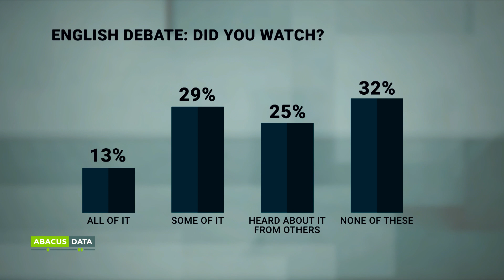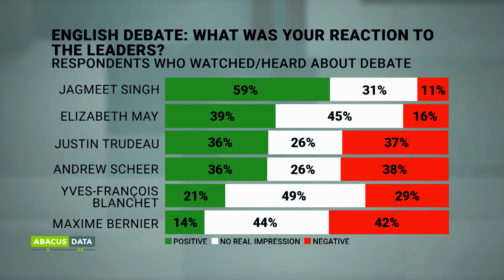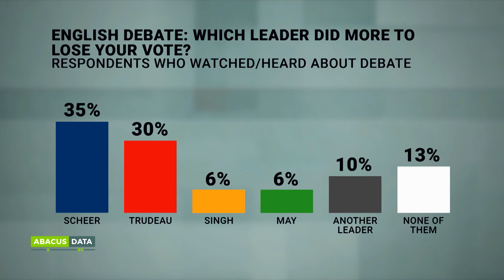Pollster discusses numbers after English debate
Pollster and Abacus Data CEO David Coletto joins CPAC's Peter Van Dusen to discuss where the leaders stand heading into the vote after the English leaders' debate.